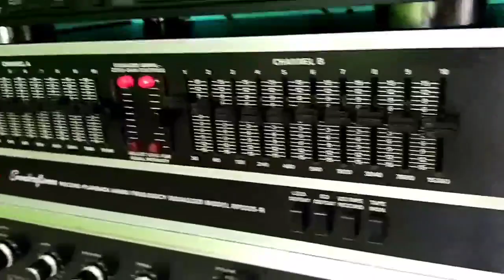Technics SB L-200 with sansui AU-9500#vintage#audiophile